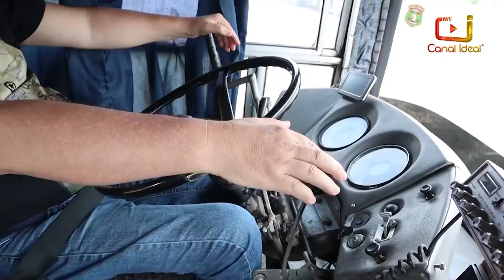tbt Canal Ideal - Relembre a história do cadeirante que adaptou um motorhome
Em outubro de 2019, a equipe do Canal Ideal contou a história do Valor, morador de Faxinal dos Guedes. Ele é cadeirante e adaptou um motorhome para poder viajar com a família.

Relembre a reportagem no tbt desta quinta-feira!